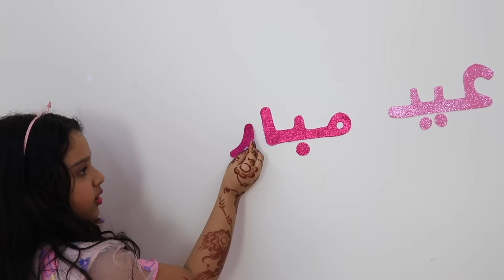حفلة عيد الاضحى !!